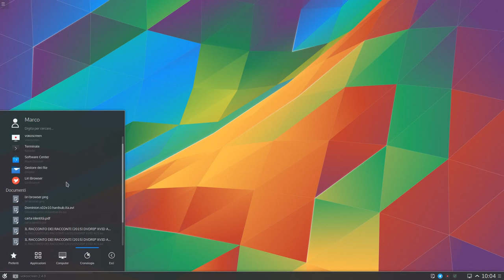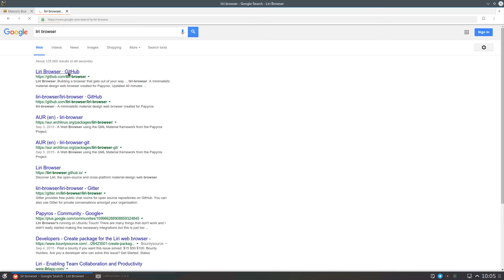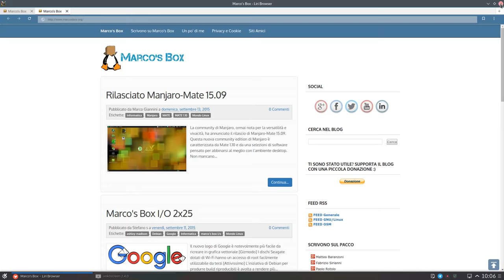Liri Browser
Piccola preview di Liri Browser su Kubuntu 15.10.